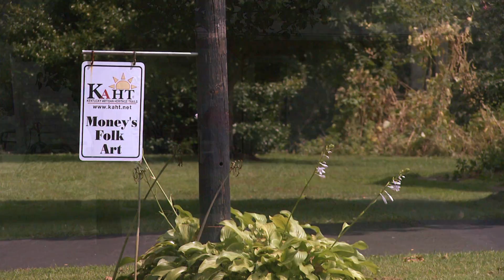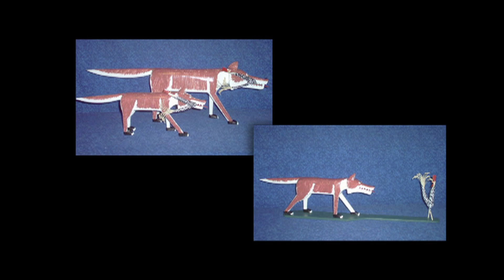Kentucky Farm Bureau Presents Bluegrass & Backroads: Money Folk Art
Visit two self-taught Kentucky folk artist.